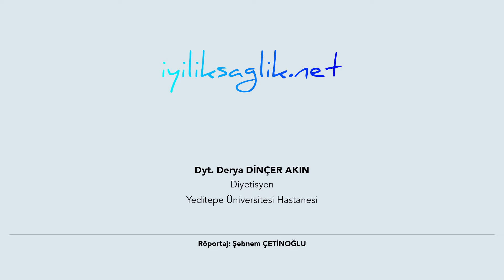Diyette çikolata I Dyt Derya Dinçer Akın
GÜNDE 20 MİLİGRAM BİTTER ÇİKOLATA MUTLU ETMEYE YETER

Diyetisyen Derya Dinçer Akın, fazla tüketilmediği sürece çikolatanın içerdiği mineraller nedeniyle sağlığımız için önemli bir gıda maddesi olduğuna dikkat çekerek, “Özellikle bitter çikolata, aminoasit içeriğiyle serotonin salgılattığı için sinir sistemi üzerinde etkilidir. Yapılan çalışmalar, günde 50-80 miligram bitter çikolatanın bizi mutlu edeceğini söylüyor. Ancak şeker ve yağ içeriği nedeniyle günde 20 miligram yeterli olur” diyor. Akın, özellikle sütlü ve beyaz çikolata fazla tüketildiğinde kolesterol ve kalp hastalığı gibi hastalıkların riskini artırdığı konusunda da uyarmadan geçemiyor.